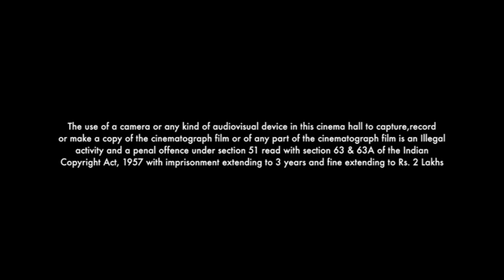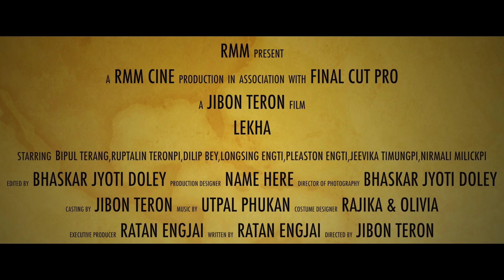Kamang ke a Boyfriend do l from LEKHA film......